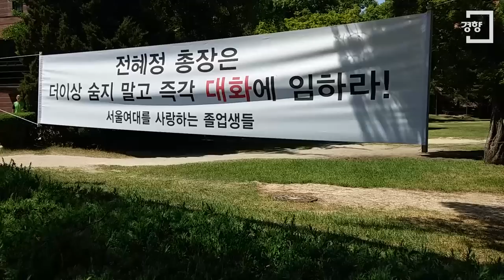[경향신문]서울여대생 “엄마들 편에서 투쟁할겁니다”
“엄마들 편에서 투쟁할겁니다” (서울여자대학교 학생)

지난달 22일 서울여대 청소노동자 41명은 전면파업에 돌입했다. 토요근무, 삭감된 임금 등 열악한 근무환경이 주된 이유였다.

27일 오후 서울여대 본관에서는 학교 청소·경비노동자들을 응원하기 위해 공공운수노조, 장그래살리기 운동본부 등이 참여한 기자회견이 열렸다.

불합리한 대우에 8일동안 단식하며 학교에 호소했다는 청소노동자 이삼옥씨는 “타 대학과 동일한 대우라도 해달라며 총장님을 찾았지만 답이 없었다”며 “학교 측은 파업한 한달간 투명인간 취급하고, 누구 하나 대화한적 없다”고 토로했다. 축제기간 중 교내 미관을 해친다는 이유로 청소노동자들의 현수막을 철거했던 총학생회 측에 대해서도 “그들이 모르고 그랬을거다. 학교가 잘못해 부끄럽다”고 말했다.
회견에 참여한 서울여대 학생 장기연씨도 “학생 입장에서 부끄럽고 안타깝다”며 청소노동자들의 지지에 다른 학생들의 관심과 연대의 뜻을 펼쳤다. 마지막으로 “가장 중요한 것은 학교측의 침묵과 무시”라며 “엄마들(청소노동자) 편에서 투쟁하겠다”고 밝혔다.

한편 같은날 발행된 서울여대학보 종강호 1면은 백지로 발행됐다. 졸업생들의 청소노동자들 파업지지 성명을 1면에 실으려 했으나 주간교수 등이 반대했고 이에 반발한 기자들은 백지 발행을 결정했다.